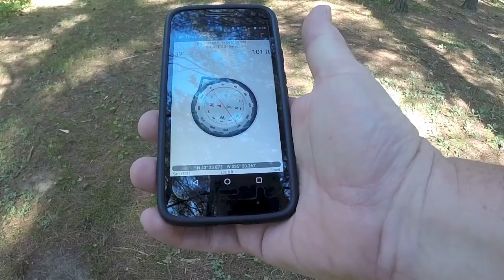Countryside Motorcycle Geocaching - Cache Tales (GCNW)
Join me for an afternoon of beautiful countryside geocaching. I take my motorcycle out for a nice ride and stop along the way to find some smiles.